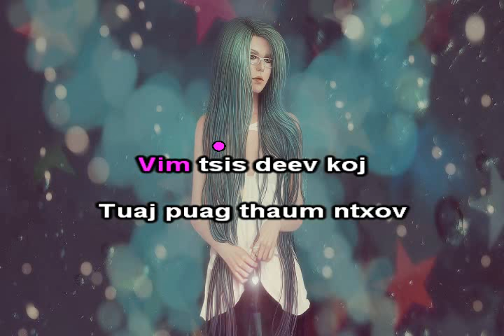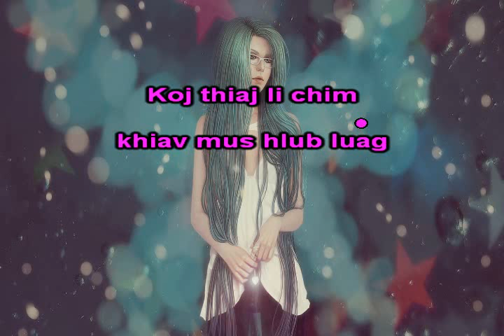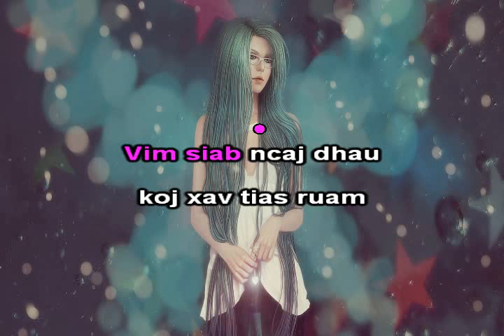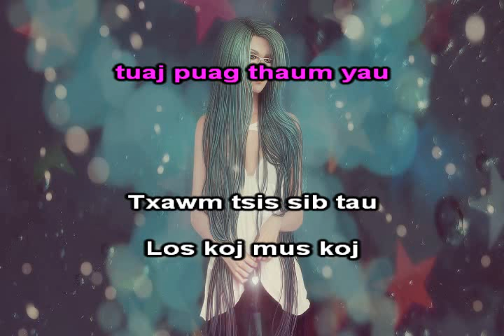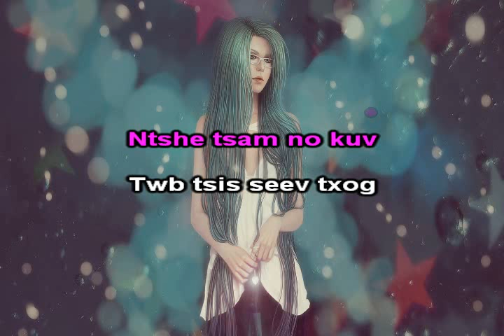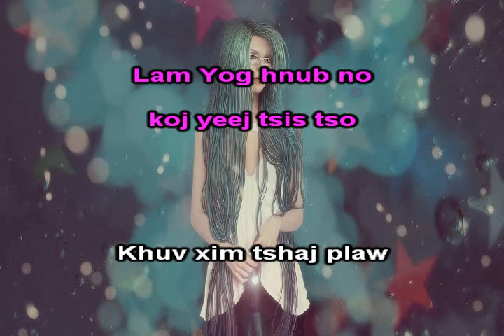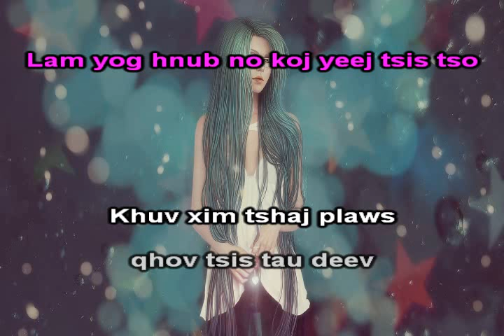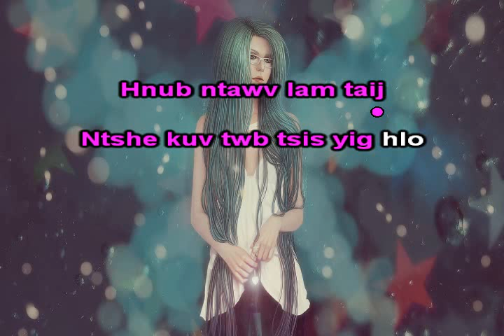Khuv Xim Tsis Tau Deev Instrumental + Lyrics - Ntxawm Tsab